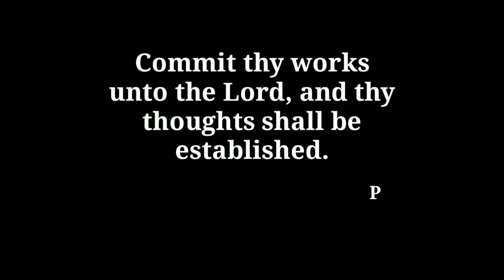Step by Step - Acrylic Painting on Canvas/Relaxing Art